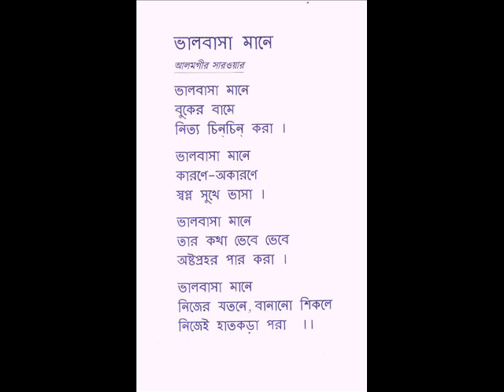Hasan Valobasha bole kono shobdo nei